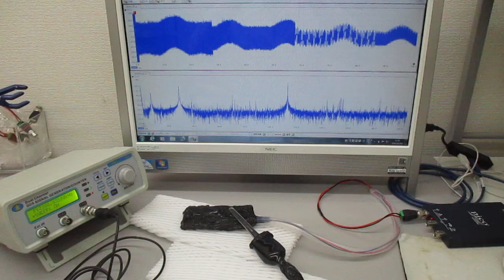オリジナル超音波発振制御プローブ（超音波システム研究所）